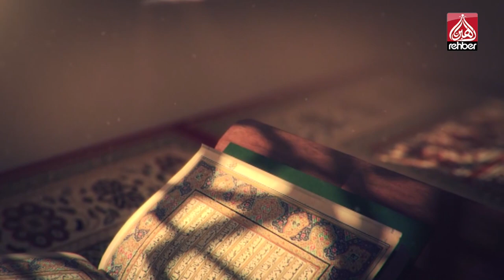Grup Vuslat | Şehr-i Ramazan (Klip)